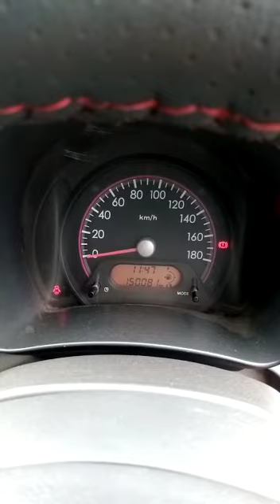2010 MARUTI ASTAR LXI Bijapur